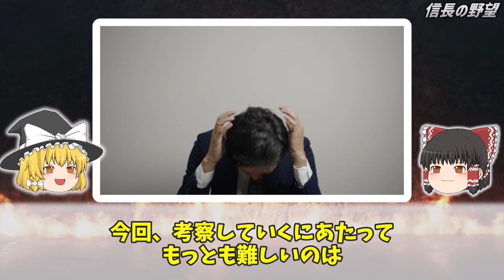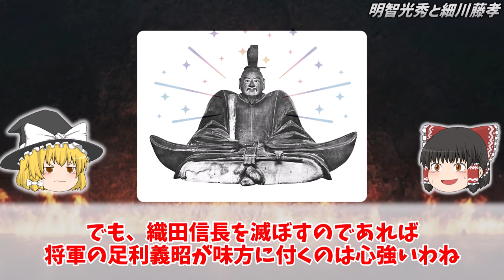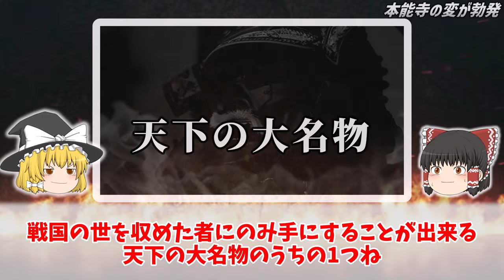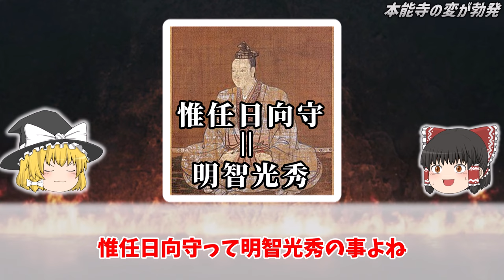【ゆっくり解説】もしも本能寺の変後、明智光秀に細川藤孝と筒井順慶が味方していたらどうなっていたのか？